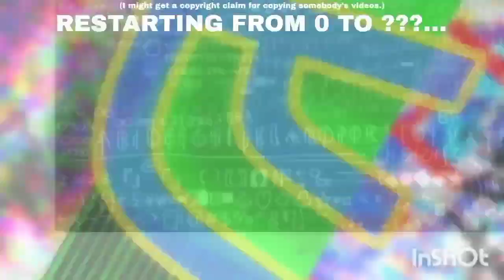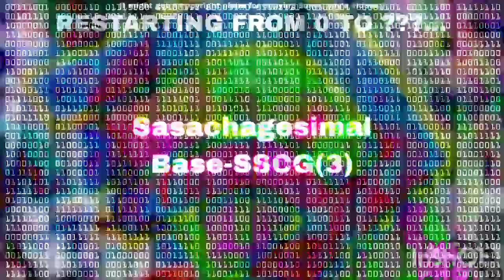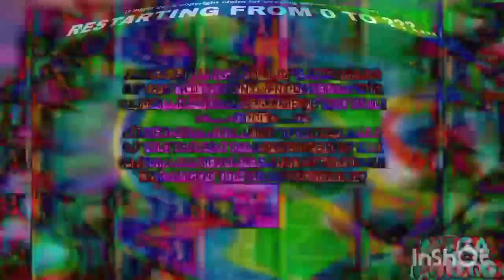NUMBERS 0 TO □¿□¿□¿□¿□¿□ [PART VIII, FX ON]